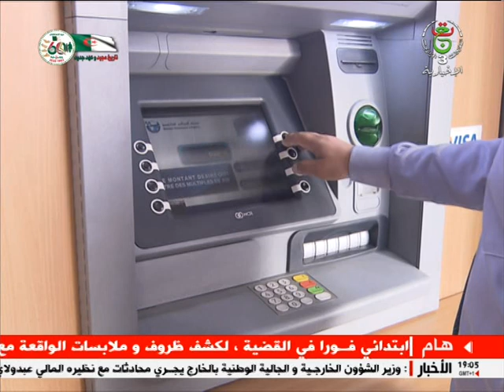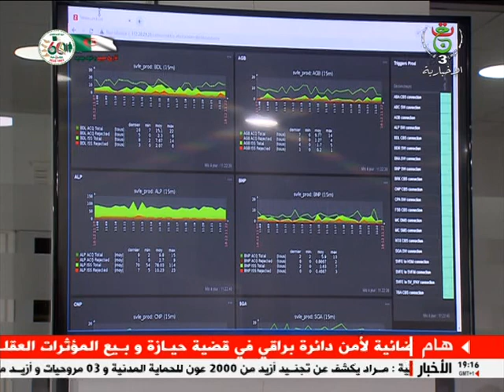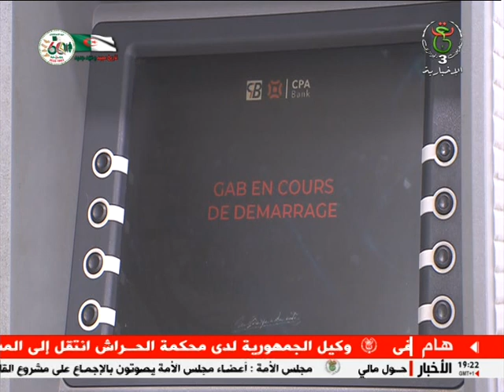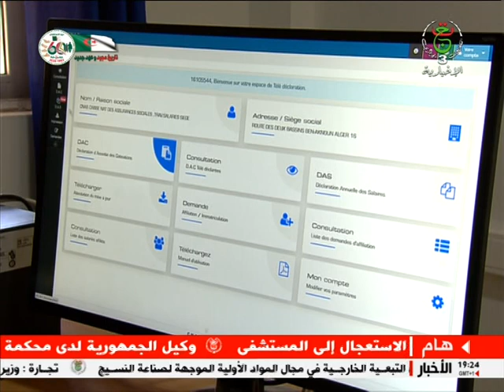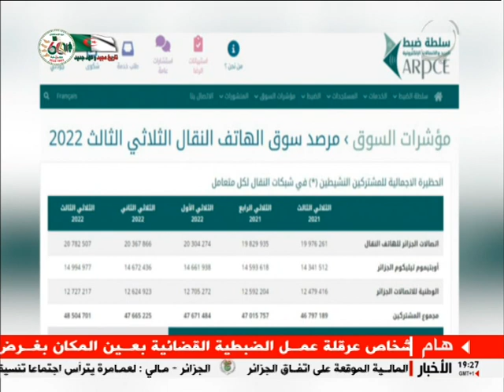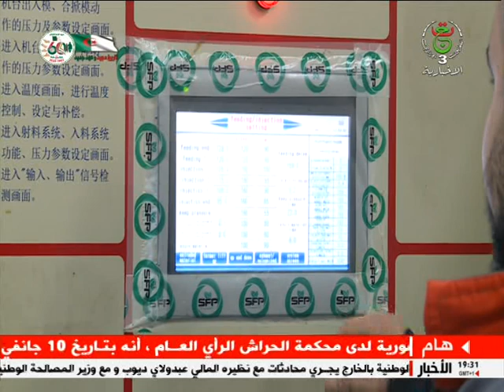البديل الاقتصادي - 10-01-2023